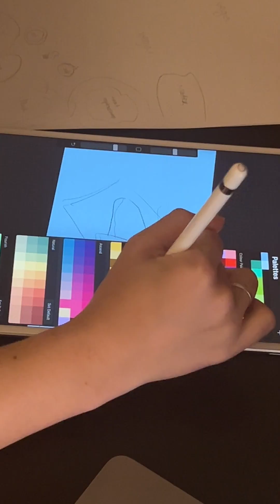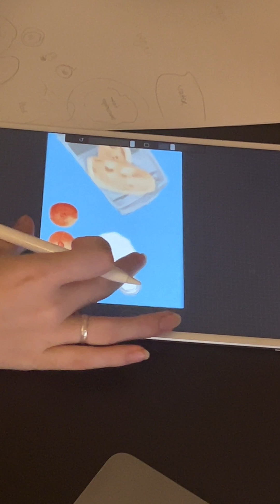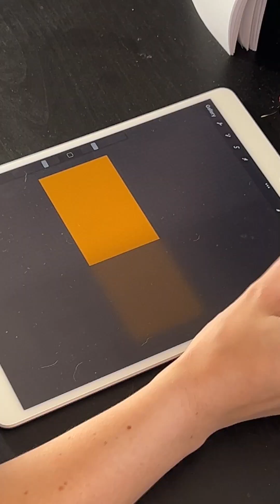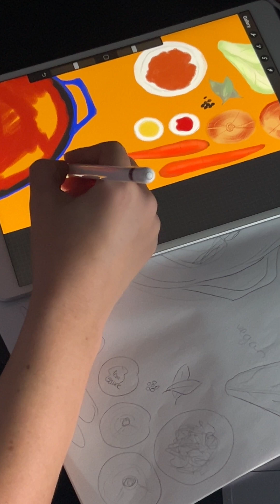Illustrated Cookbook Series: Day 14 | Pages 21+22 of 24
How to show you a 3 hour job in about 3 minutes.. Two famous dishes that are known in Central Asia and Eastern Europe, however the origin might be quite spread. I would love to tell you more about the individual dishes soon, but for now I like to announce that the end is nearing!

If you do not know me yet - -
I am a multidisciplinary creative trying to build a living in Portugal and slowly transition back to art and design as my passion. I share projects that bring me joy, motivate me to create and teach me new skills. I am focussed on fermentation, illustration, creating new creative projects and sharing some of my art.